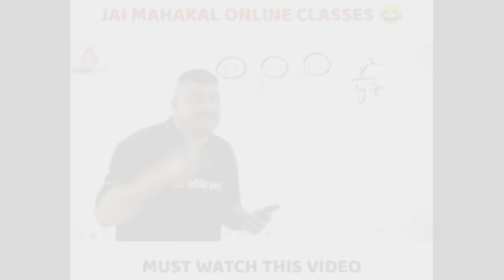Top 10 Colleges In Kolhapur 💥|Best College In kolhapur |top 10 science colleges in kolhapur||KIT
Hi In This video i Try to Show Top 10 College in kolhapur @kedarkk3837 If You have any doubt you can comment